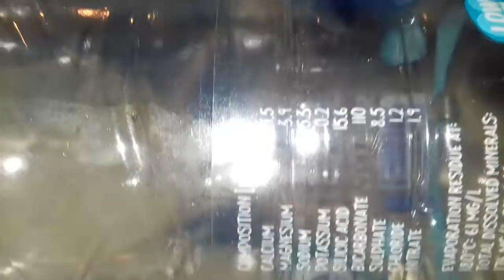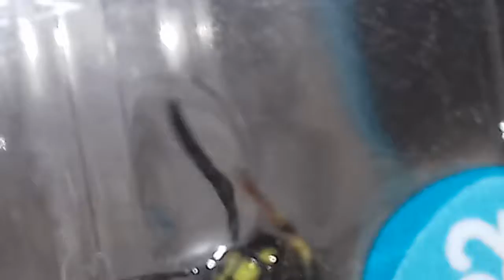Wasp Yellow Coat Insect close up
A wasp can sting more than once and they can cause alergic reactions. Here in July 2019 they are flocking for the Coca-Cola drinks. Also they like lights like moths and fly into bulb's.